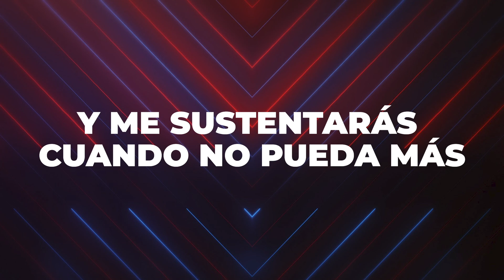Solo En Ti / Letra - Seth Condrey